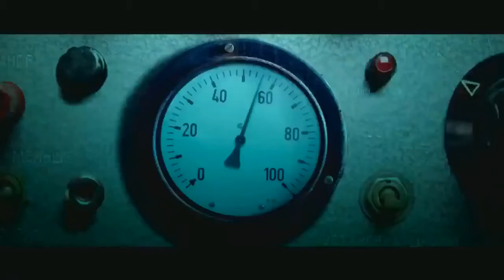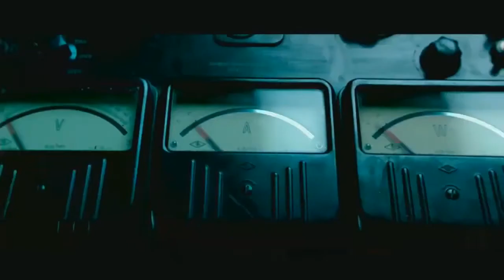Тизер российского боевика про супергероев "Защитники"